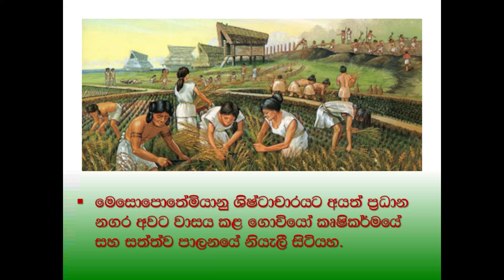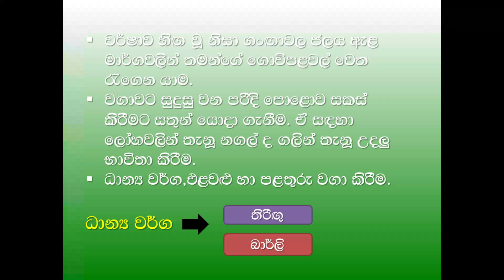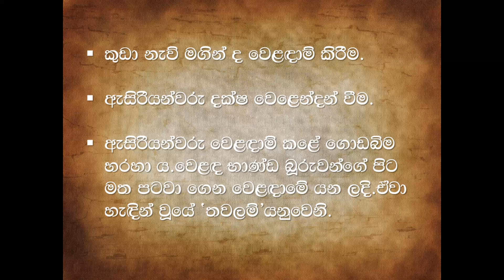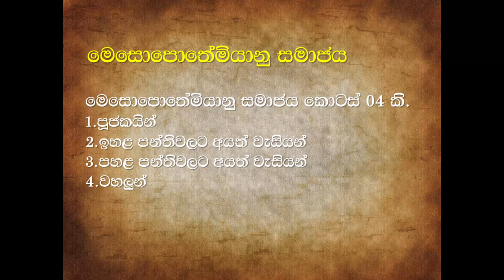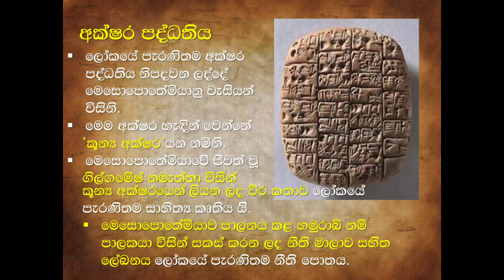6 වසර ඉතිහාසය |මෙසොපොතේමියානු ශිෂ්ටාචාරය | The Mesopotamian civilization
An introduction about the Mesopotamian civilization.